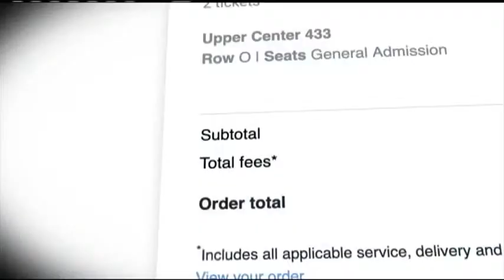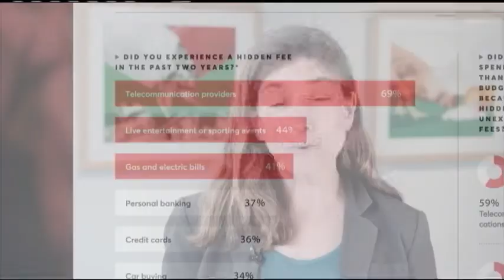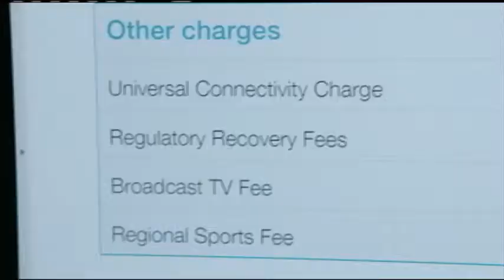On Your Side 6/16/19 - Hidden Fees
You would never want to pay more for something than the advertised price, but these days that's exactly what's happening to consumers when they buy something with an added fee.